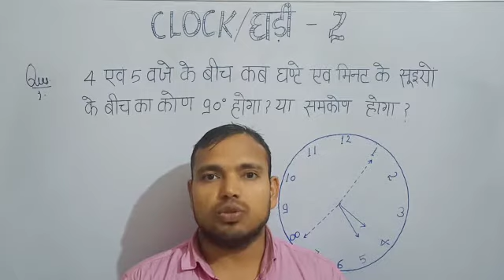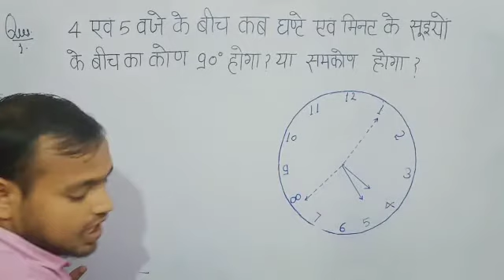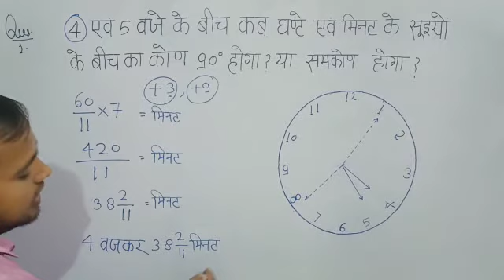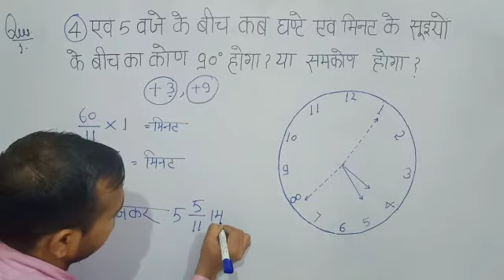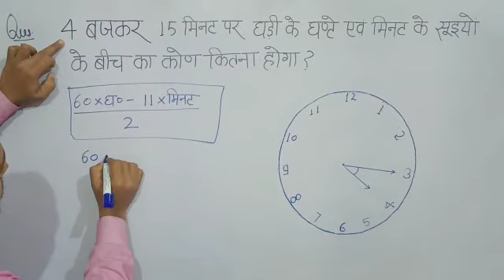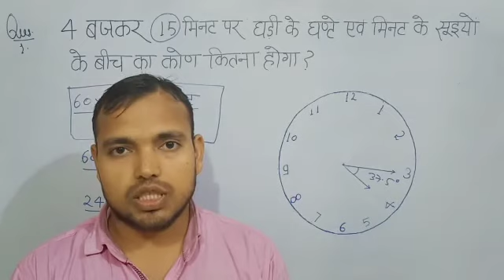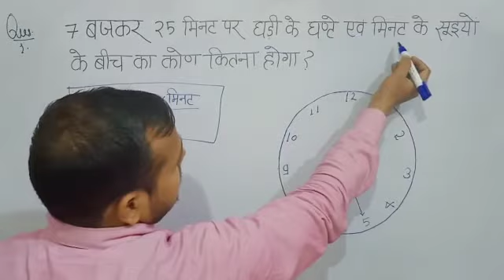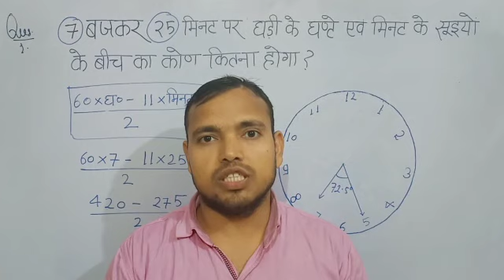घड़ी वाले प्रश्न/ part 2/reasning / math //short trick// tet ctet super tet and all ex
Study with guru ji
Math
English
Ev's
Hindi
Gk
  सभी बिषय की तैयारी यह कराई जाती है
Tet ctet aur super tet ki तैयारी का बेहतरीन चैनल

Math
English
Ev's
Hindi
Gk

Math
English
Ev's
Hindi
Gk
Math
English
Ev's
Hindi
Gk

Math
English
Ev's
Hindi
Gk

Math
English
Ev's
Hindi
Gk